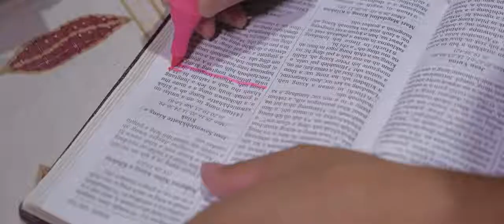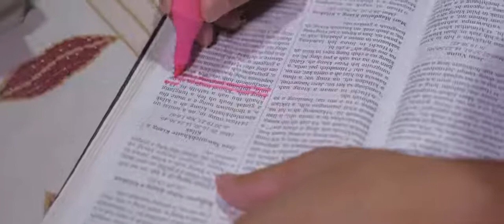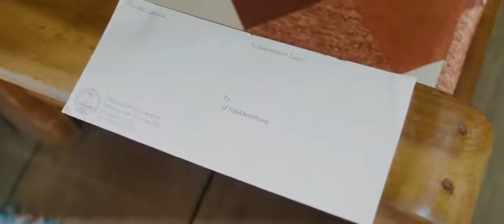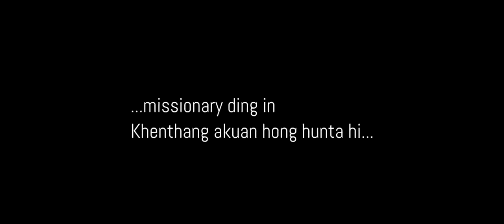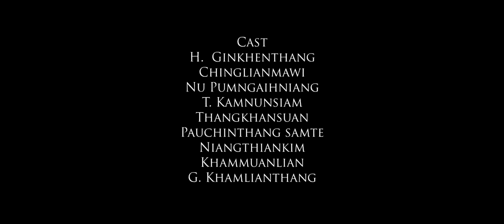BYF ZION - Go into the world short Clip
EBC - MT2020(Missions Tuailai - 2020) "Go into the world" short drama kidemna  Top 2 :  BYF Zion